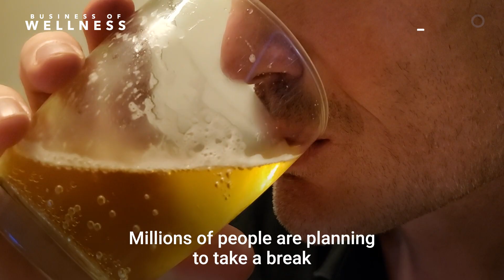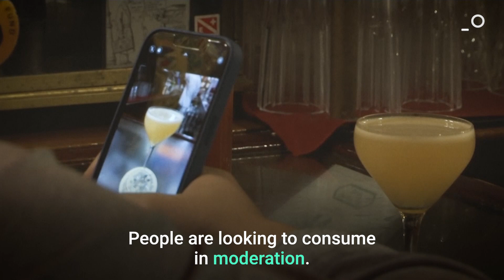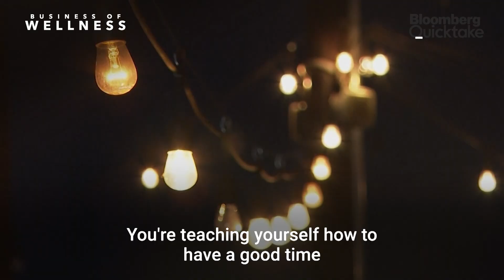What's Dry January? Inside the Trend | Business of Wellness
✔️ Better sleep
✔️ Lower blood pressure
✔️ Saving money

Millions of people are planning to go alcohol free this January. Alcohol Change UK’s Director of Research & Policy Lucy Holmes and Bacardi's CFO Tony Latham discuss the Dry January trend with Rosalie e'Silva.